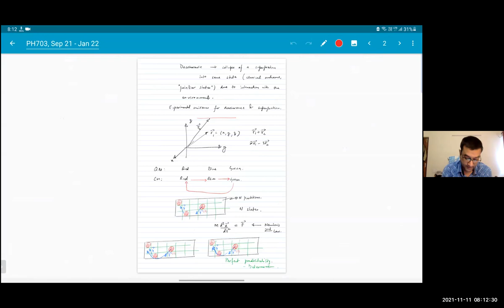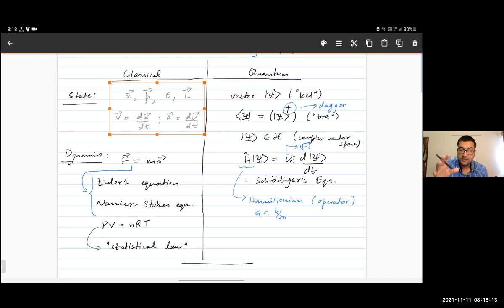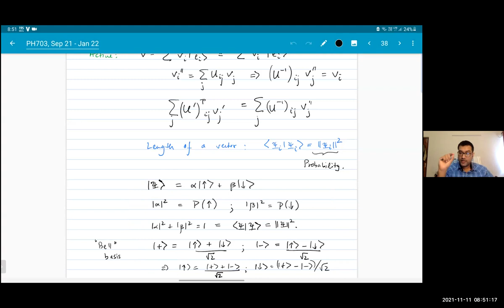Lecture 17, Nov 11, 2021